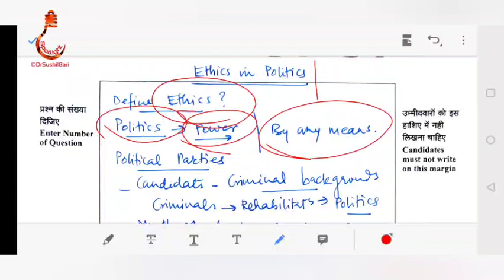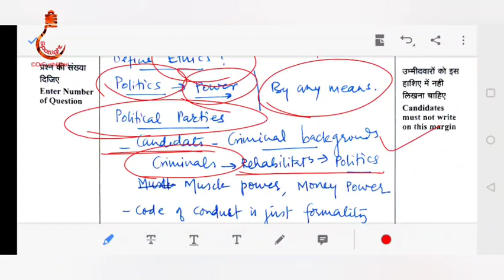'Ethics in Politics' | निबंधलेखन | Dr.Sushil Bari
SPOTLIGHT :  'Ethics in Politics'  | निबंधलेखन | Dr.Sushil Bari